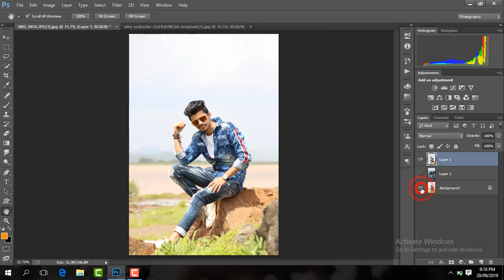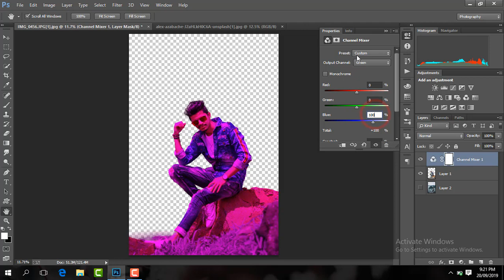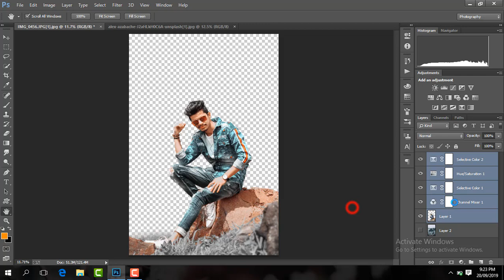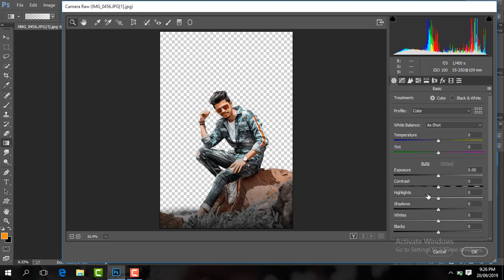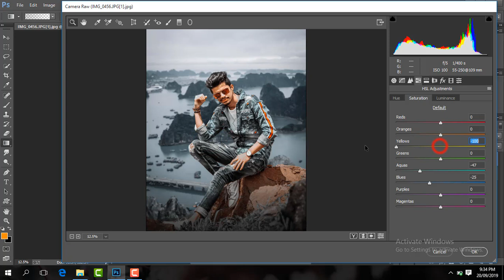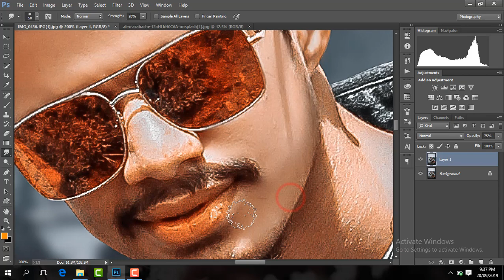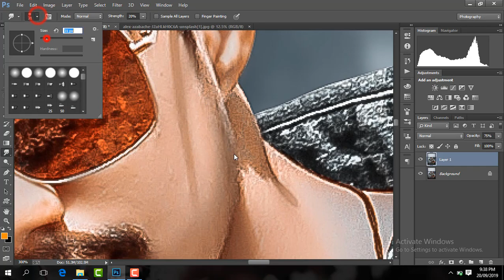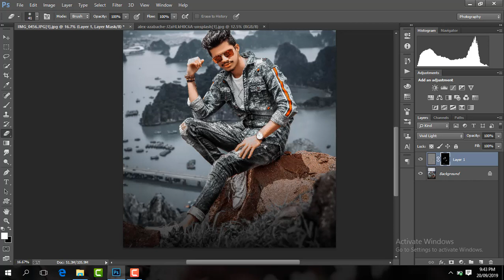New Photo Manipulation Tutorial In Photoshop Edits Tapash Editz Rahul Ghildiyal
stock link !!  background link

hair brush download link

face smooth download link

Photoshop CC Download Link